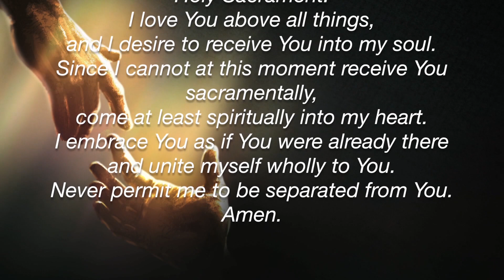Good Friday Services - April 10, 2020